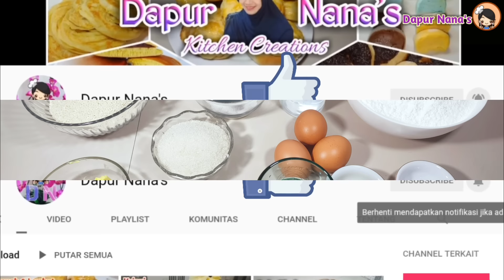CARA BUAT KUE KECIPUT RENYAH DAN KRIUK BANGET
Assalamualaikum wrwb 🙏🥰
Hai semua 🤗😘
Dari request beberapa teman kita yang ada di kolom komentar ini aku berani share resep KECIPUT, karena melalui beberapa kali percobaan hasilnya ga memuaskan, walaupun ini untuk hasilnya ngga kayak yg dijual toko yg dalemnya kopong gitu..
Tapi menurut ku lumayan enak..
Dan aku lebih suka yang ini sebenarnya
kriyuk gurih enak banget..

👉 Perhatikan cara bikin dan petunjuk dalam video supaya nggak gagal
👉 Bentuk kecil - kecil lebih kecil dari biji kelereng, supaya hasilnya renyah

Bahan - bahan
Untuk larut air kapur sirih
- 10 gr kapur sirih
- 200 ml air ,setelah didiamkan ambil 100 ml yg beningnya aja ya

- 500 gr tepung ketan putih
- 130 gr gula pasir
- 50 gr margarin
- 3 butir telur
- 1 sdt sp
- 1 sdt garam
- 1 sdt vanilla essens
- 80 - 100 ml air sesuai besar kecilnya telur yang digunakan

Selamat mencoba..
Semoga berhasil..👍🥰

Karena kalau kami mengadakan give away
kami akan hubungi lewat DM
TERIMAKASIH 🙏